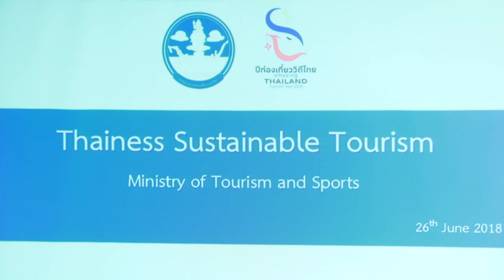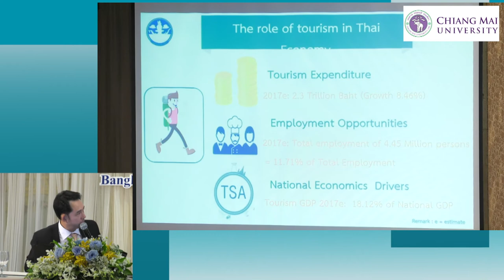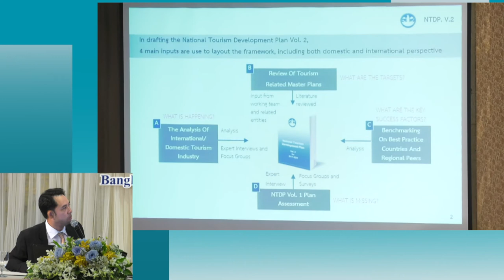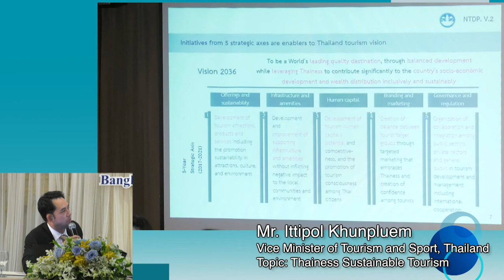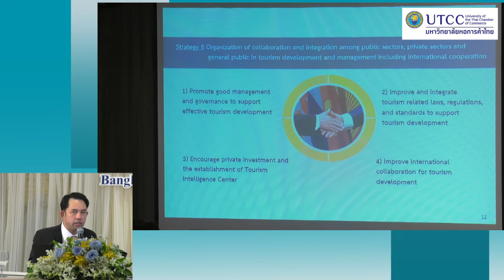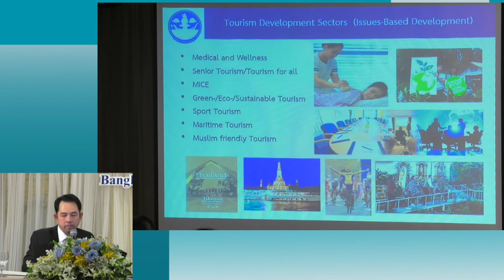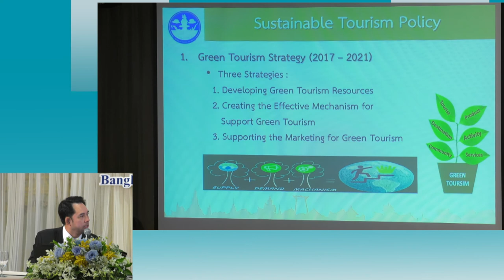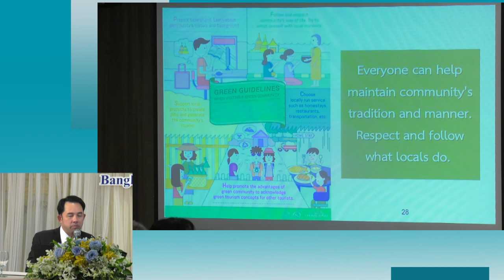Thainess Sustainable Tourism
The 8th Advances in Hospitality and Tourism Marketing and Management conference in Bangkok, Thailand at Emerald Hotel
1:00 PM – 3:00 PM – Morakot 3rd floor
Mr. Ittipol Khunpluem,
Vice Minister of Tourism and Sport, Thailand
Topic: Thainess Sustainable Tourism